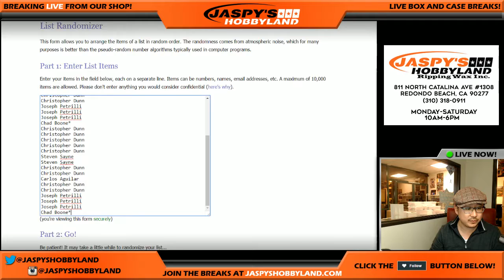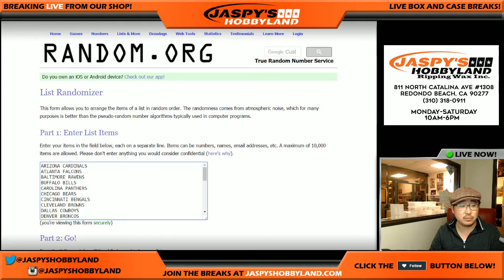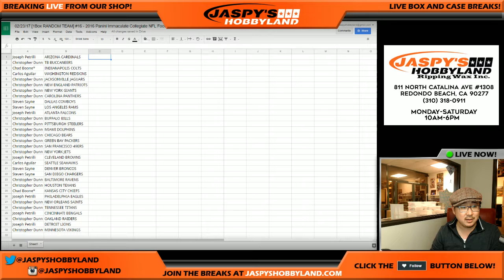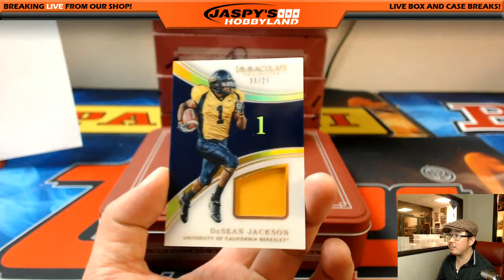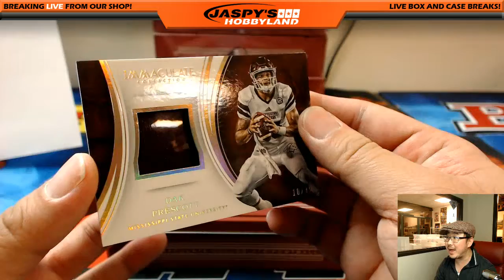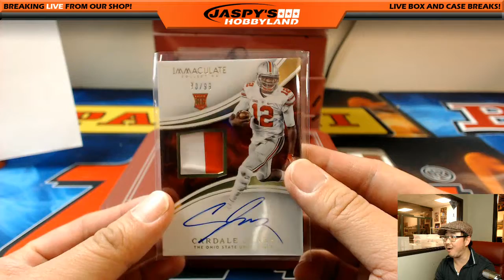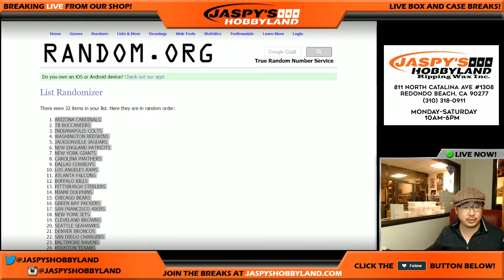02/23/17 [1Box RANDOM TEAM] #16 - 2016 Panini Immaculate Collegiate NFL Football